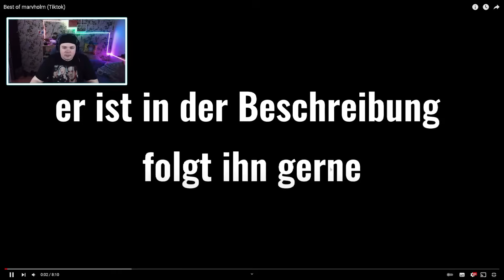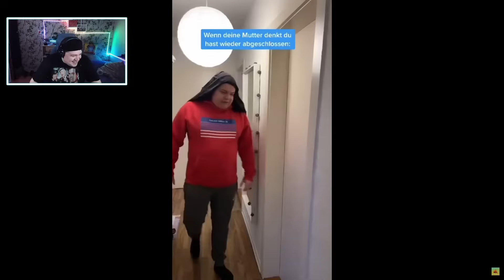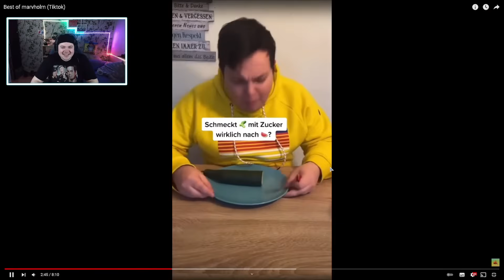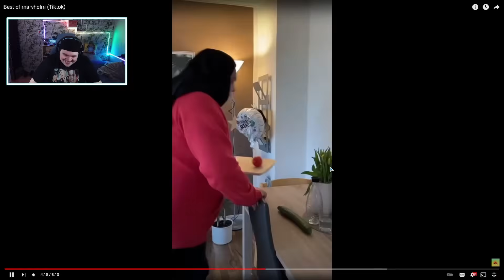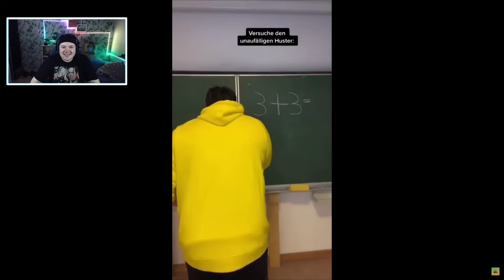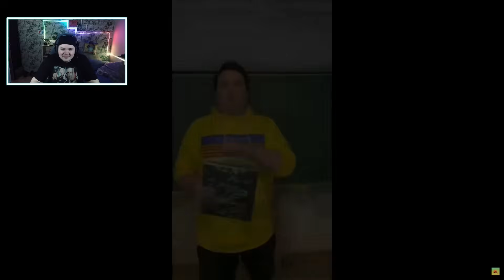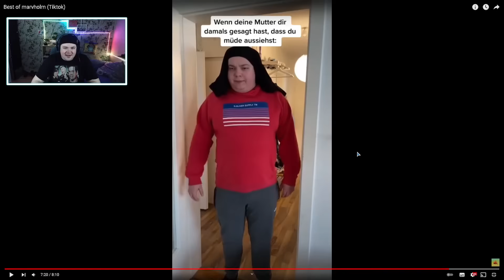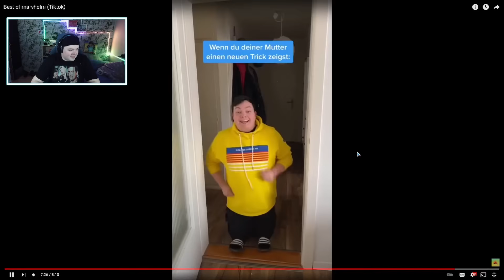REAKTION auf Best of Marvholm Tiktok